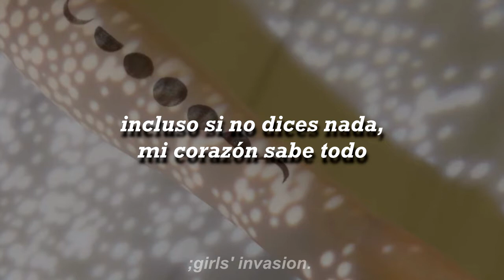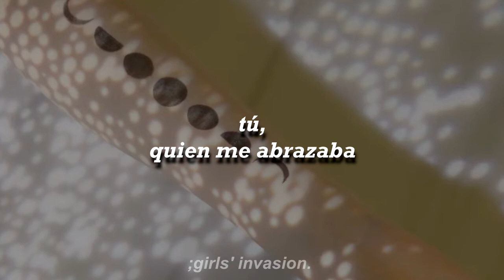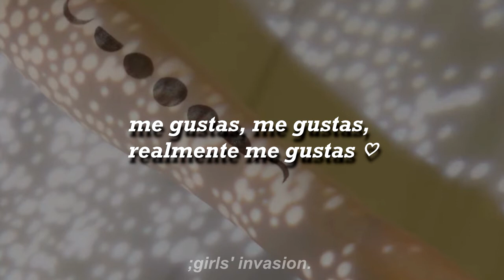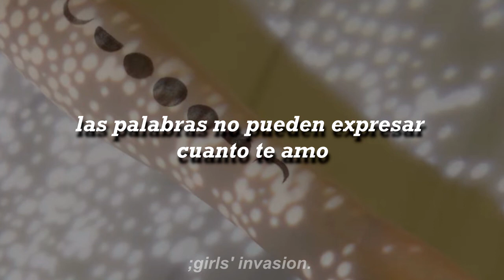lovelyz - watercolor (sub. español) ;girls' invasion.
¡holaaaaaaaaaaaaa!
gracias a todas las personas que me dejan sus comentarios ♥

;saluditos a mi maríaaaaaaaaaaaa preciosa, ay, my cute girlfriend 💖💖💖💖💖💖🌷🌙

lovelyz watercolor sub español
lovelyz watercolor 러블리즈